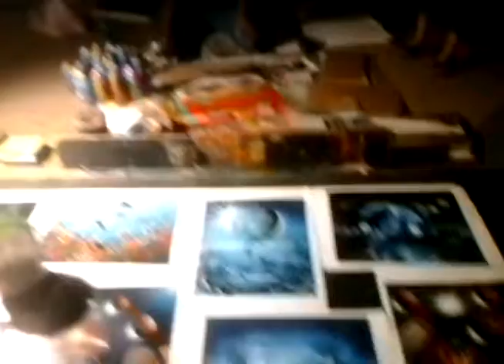Street Artist Make Wonderful Artwork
We look at this picture everyday and it brings back wonderful memories of Mazatlan Mexico.  I think this picture cost us about $10, but its invaluable to us and everyone compliments it.